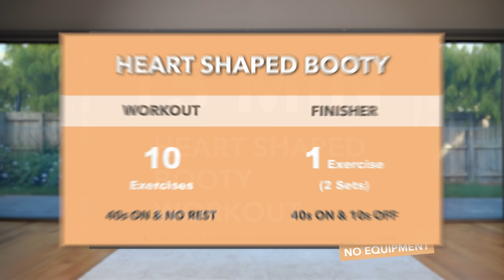15 Min HEART SHAPED BOOTY Workout - Get Bigger Booty & Wider Hips! No Squats, No Equipment, At Home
👉 2024 BOOTY BOOST PROGRAM: Get ONE FREE Now!

👉 If you would like to perform this workout without having to look at your screen, try my 'voice-over' version

👉 If you would like to listen to your own "favourite" music, try my 'non-music' version with beeps only